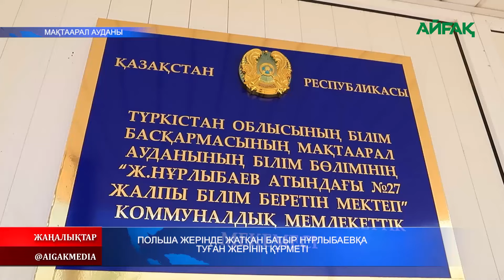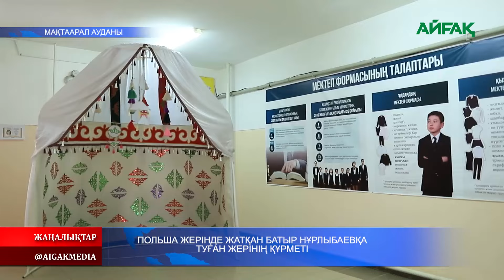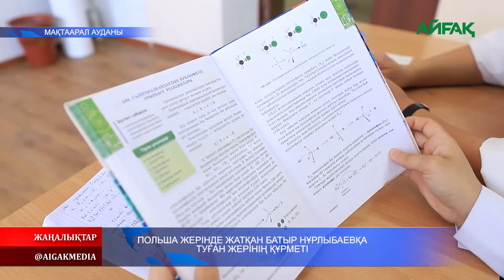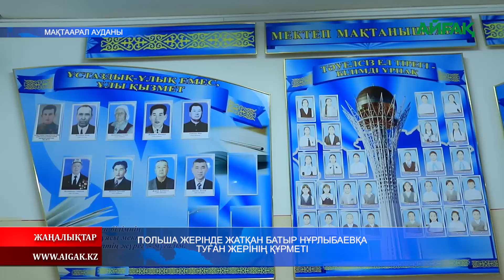07.05.2024 ж. ПОЛЬША ЖЕРІНДЕ ЖАТҚАН БАТЫР НҰРЛЫБАЕВҚА ТУҒАН ЖЕРІНІҢ ҚҰРМЕТІ